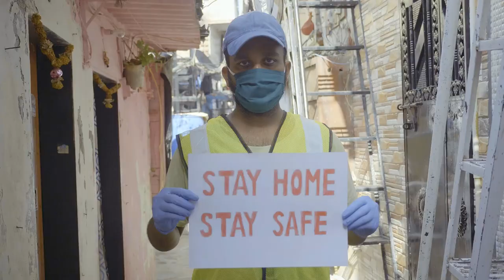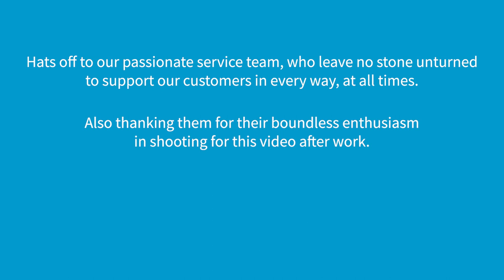Atlas Copco Group India | Making a difference | Passionate Service Engineers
We present our remote monitoring services..
We present our unique SMARTlink technology..
We present our unmatched service and support..
But above all..
We present our passionate service engineers who make all the difference..